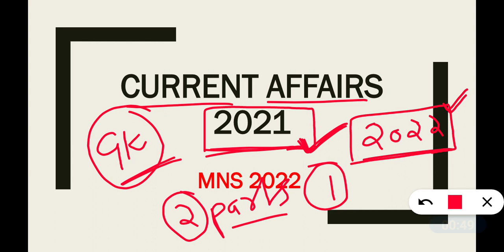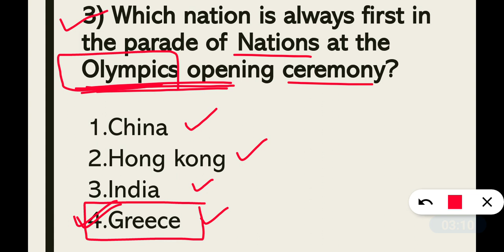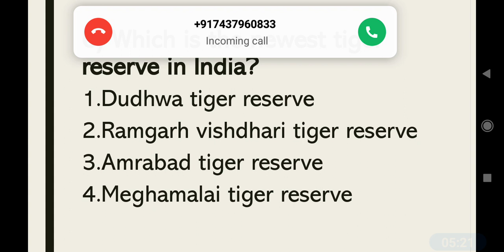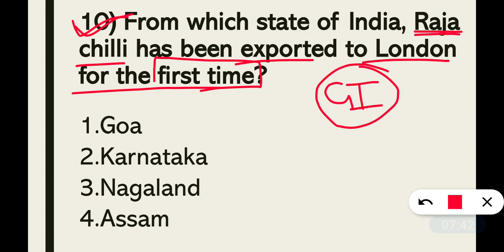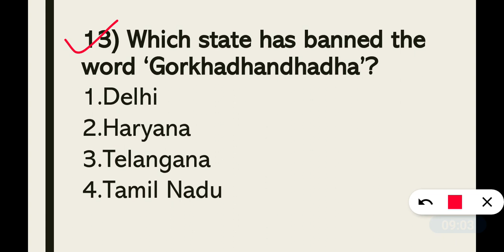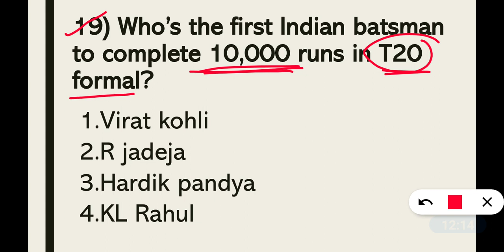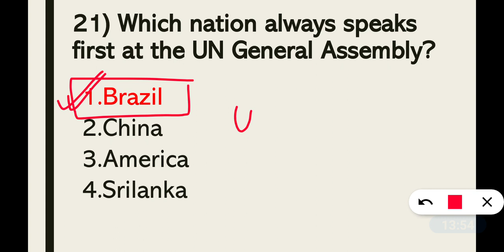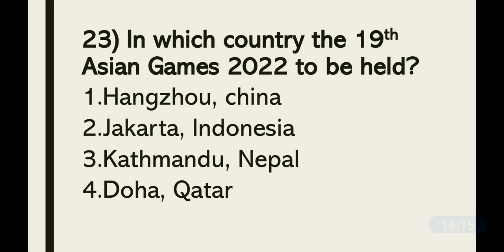current affairs 2021 static gk questions by @flora_fauna23 | Part 1